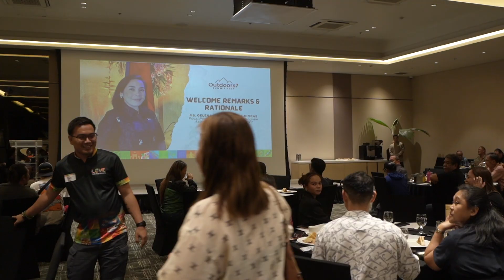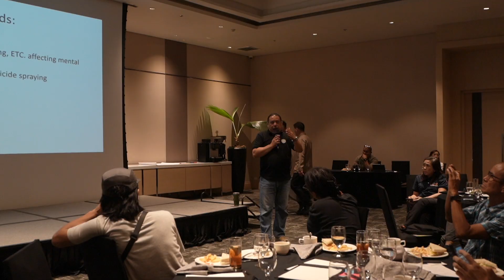OUTDOOR SUMMIT 2024 (Day 2)